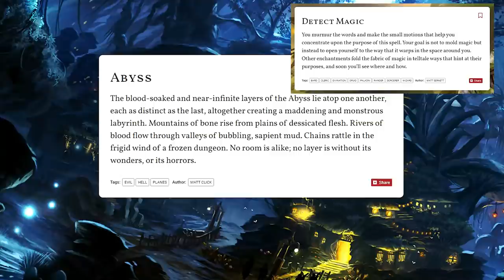Critical Role CURVE BALL | Big Start to Campaign 3, Episode 1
Critical Role Campaign 3 Episode 1 has BEGUN! New Campaign, New Characters, New CURVE BALLS in this Season Premier episode. Where is Travis? What classes are these characters? Is everyone going to have a "Smiley Day"? Lets do a DC Breakdown! Spoiler Warning for C3 E1
⏬ More Content ⏬

📚🤺🎲 D&D Books, Minis, and Supplies

💬 TikTok: Search "The Dungeon Coach"

🏆 Channel Goal
I want to inspire others to unlock their own creativity and “Think Outside the Box”! I want to help people customize their games and have more FUN! Thank you so much for your support in growing this channel with likes, comments, shares, and all the other things I have going on, it really does mean SO much to me!

📍 Credits
🖌️ Channel Artists: AvalonInk & Scatter Bug

Intro 00:00
Campaign Start 2:40
PC Class Breakdown 5:41
PVP Insight Checks 11:38
Campaign Overview 19:54